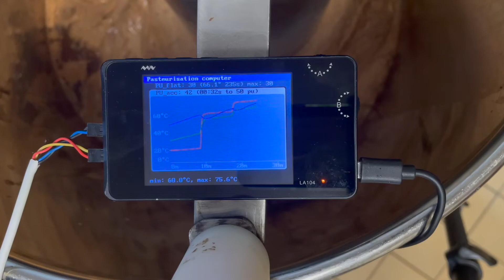Grape harvest and juice making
Second grape harvest September 15, 2022